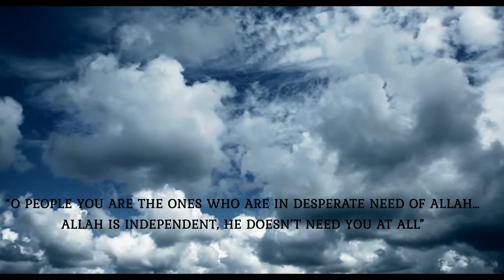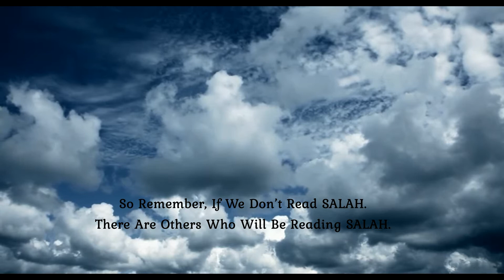Brothers! ALLAH Doesn't Lose Anything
I Want To Make Mention Of A Verse Of The QURAN.
That Always Brings Tears To My Eyes.

ALLAH Says…

“IF YOU TURN AWAY, WE WILL REPLACE YOU WITH OTHERS
WHO WILL NOT BE LIKE YOU”

Clear Verse… So ALLAH Is Telling Us…

“O PEOPLE YOU ARE THE ONES WHO ARE IN DESPERATE NEED OF ALLAH…
ALLAH IS INDEPENDENT, HE DOESN’T NEED YOU AT ALL”

So If You Do Not Want To Obey ALLAH’S Instruction.

He Will Replaces You With Others Who Will Obey His Instructions.

And Then Who Would Have Lost Out?

 You… No One Else. And This Is Message To Us.

And This Is Why I Say, My Sisters, If You Don’t Want A To Cover.
ALLAH Doesn’t Lose Anything.

Another 10 Will Cover, Because Of Your Uncovering

And If We Don’t Want To Stop Listening To That Which Is Detrimental
To The Ears, In Terms Of Music And So On…

It’s Not Like, ALLAH Is Going To Be Harmed By It.
There Will Be Others Who Will Have Stopped.

Because Of Our Non-Stopping Attitude.

And We Wil Have Lost Out.

So Remember, If We Don’t Read SALAH.
There Are Others Who Will Be Reading SALAH.

In Great Numbers. In A More Beautiful Way.
We Will Be At Loss, Not ALLAH.

Others Would Have Gained.
So Don’t Miss The Boat.

We Call Our Selves MUSLIMS.
A MUSLIM Is One Who Surrenders.

Why Should Not Surrender Then?
When We Call Ourselves Surrenders.

To The Law Of ALLAH (S.W.T).
May ALLAH Make Us Steadfast.

May Make Us From Those Who Realize And Understand,

The People Of MAKKAH Were Replaced.
By The People Of MADINAH MUNAWWARAH.

May ALLAH (S.W.T) Grand Us Goodness.
And May He Grant Us A Lesson.
Ameen